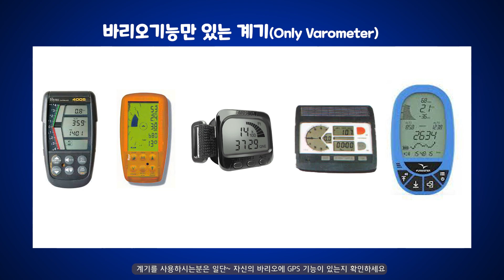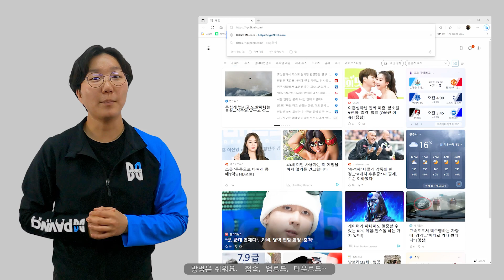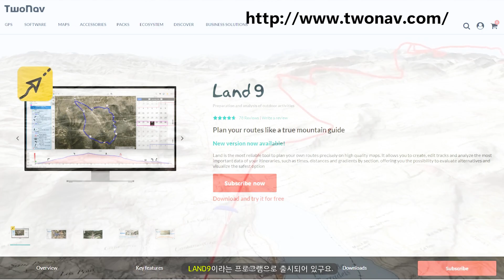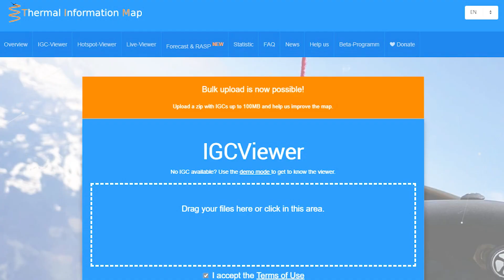[ENG SUB] How to check GPS tracking logs (GPS 트랙 확인하는 방법) Dlog on paragliding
Today we will talk about how to check GPS tracking logs!

GPS tracking App for smartphone.
IGC? KML? file extension
To convert an IGC file to a KML file
How to view tracks in Google Earth
Various sites where you can view track logs

If you're curious about the above, please watch the video!

Comment, DM to us. we’ll answer your question. Next time, we will come back with more informative and fun contents.

오늘은 GPS 트랙을 확인하는 것에 대해 알아보겠습니다!

스마트폰 GPS트랙 어플은?
IGC? KML? 트랙 확장자
IGC 파일을 KML파일로 변환하는 방법
트랙을 구글 어스로 보는 방법
트랙로그를 볼 수 있는 다양한 사이트

위의 내용이 궁금하시다면 영상을 봐주세요!

댓글, DM을 보내주세요. 여러분의 궁금증을 해결 해 드립니다. 다음에도 더욱 유익하고 재미있는 컨텐츠로 돌아오겠습니다.